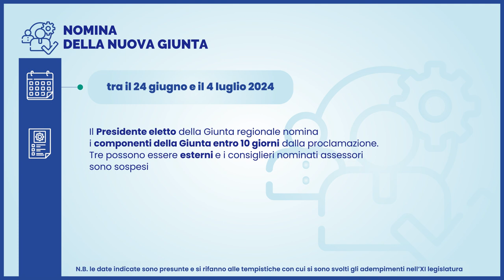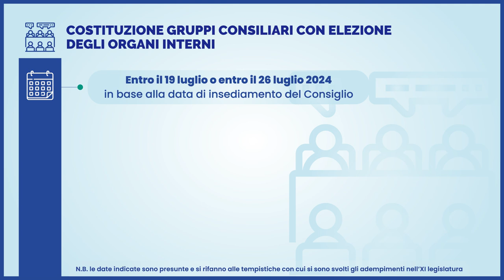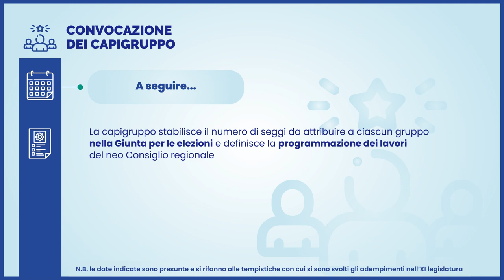Che cosa succede dopo il voto?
Ecco tutti gli adempimenti ora necessari prima di rendere operativa la Giunta e il Consiglio regionale.